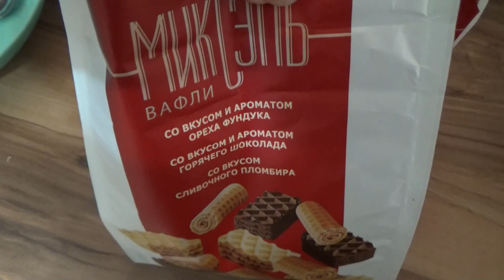Art Manij VLOG Прогулка по улице + Дима хулиганит 🌳🌺🚦